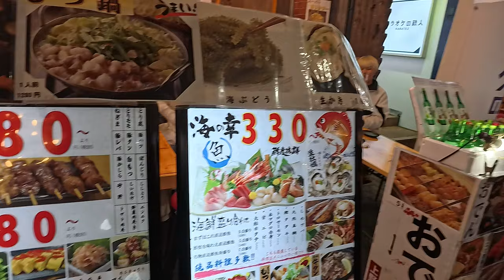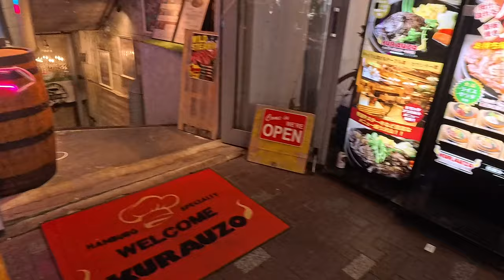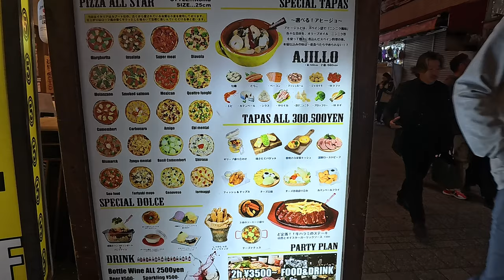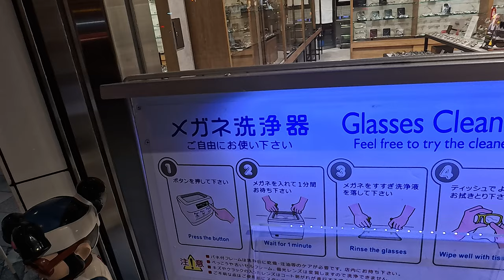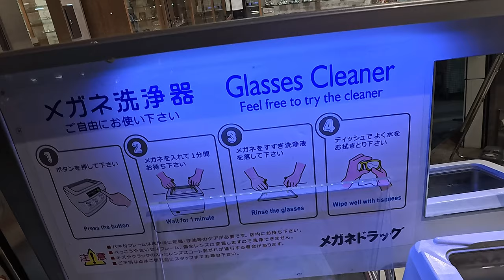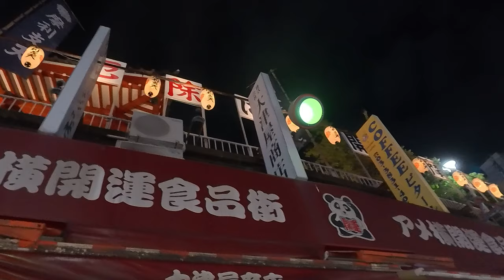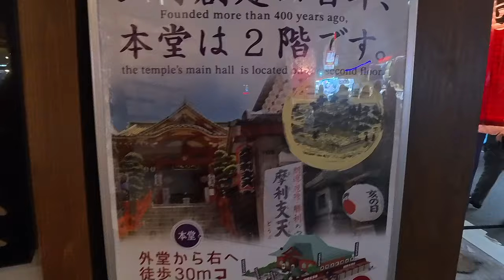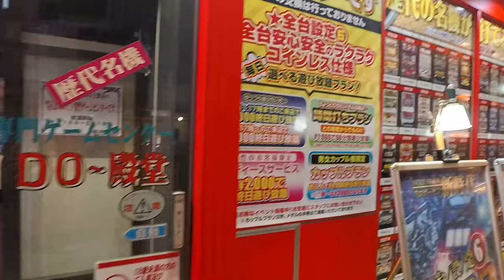深夜の上野アメ横散歩